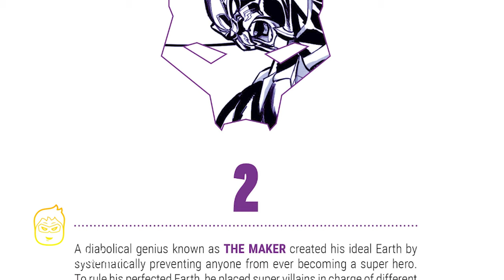Ultimate Black Panther learns Storm is his Fate!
In this video we will be going over, Ultimate Black Panther ( issue 2, 2024) . published by Marvel. All rights are owned by the respective companies.

THE NEW ULTIMATE BLACK PANTHER! In the wake of ULTIMATE INVASION, Khonshu and Ra - the force known together as Moon Knight - are seeking to expand their brutal control of the continent of Africa. In response, the lone bulwark against them, the isolated nation of Wakanda, will send forth its champion…its king…the Black Panther! From the creative minds of Bryan Hill (BLADE, KILLMONGER) and Stefano Caselli (X-MEN RED, AVENGERS) comes a bold new take on the world of Black Panther and Wakanda!